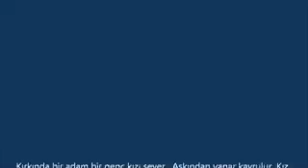''Dam Üstünde Çul Serer'' - Selda BAĞCAN